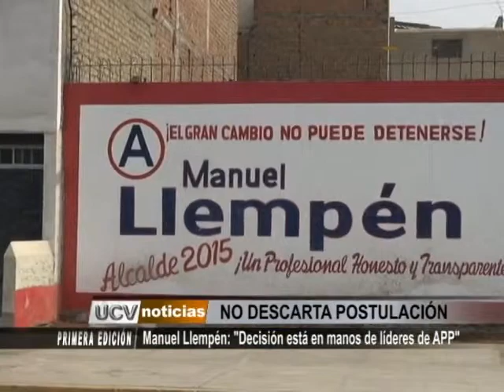LLEMPÉN Y CANDIDATURA